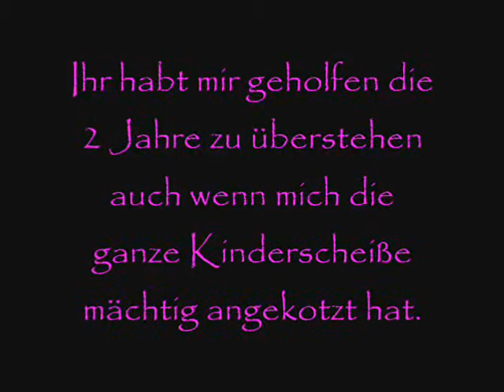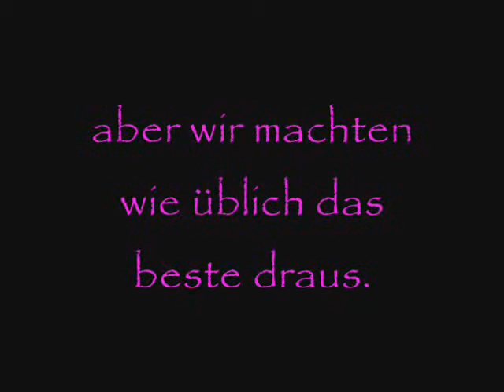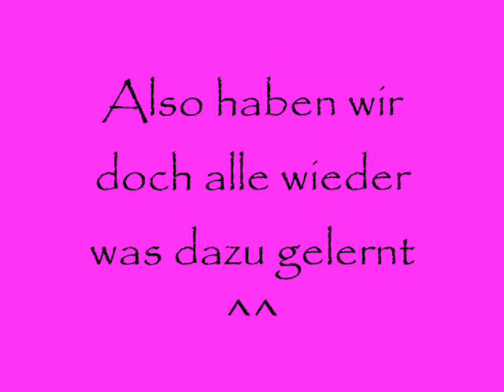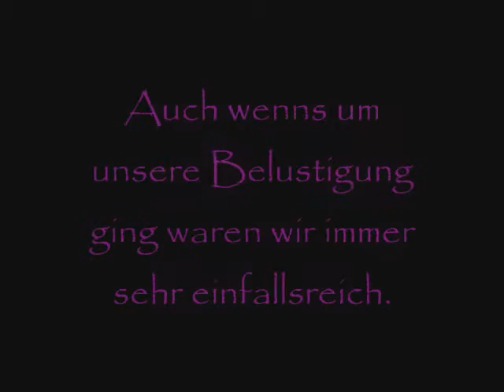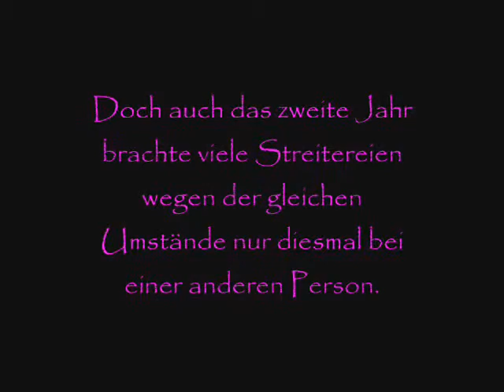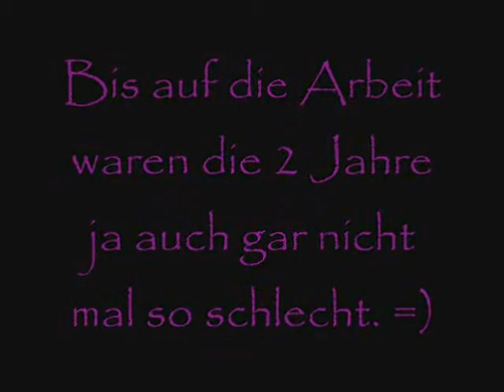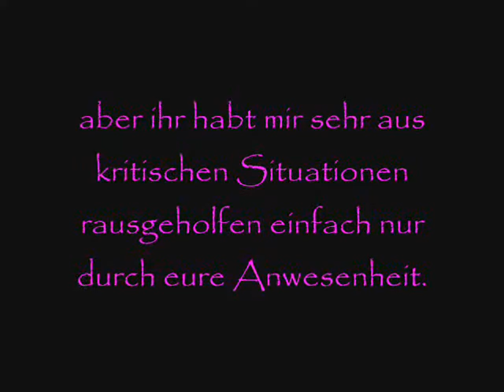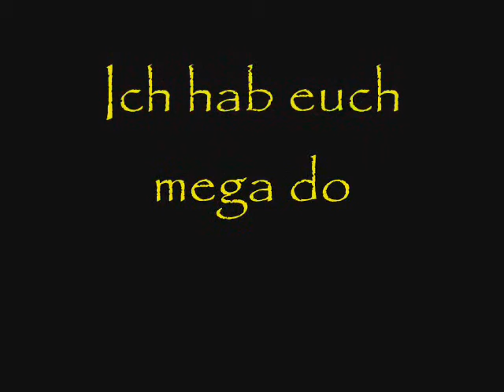Meine letzten 2 Schuljahre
2 endgeile Schuljahre neigen sich dem ende zu
wir haben viel erlebt und es ist viel passiert